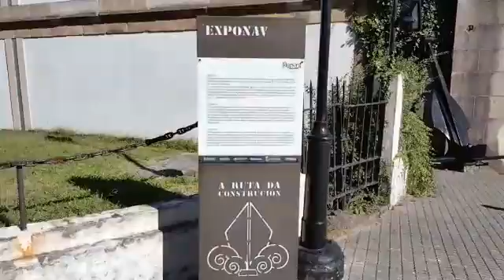El Ferrol-museo naval